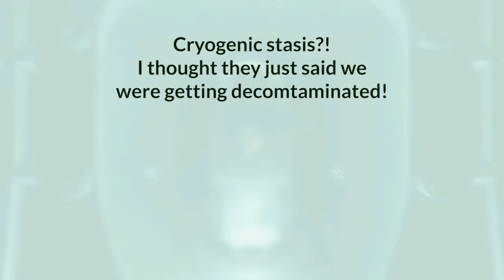Fallout 4 - Initial Cryo Wakeup and Baby Getting Kidnapped - Sugar Playthrough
Initial cryo wakeup with my commentary along the way.

Gameplay captured and edited by me.

Note: Who is Sugar? Sugar is the character for the playthrough in these videos. She's so named because she was always someone as sweet as Sugar, something she tries to maintain even after facing trauma and as she explores the post-apocalyptic world to try and find her kidnapped son.

Thank you for tuning in. I appreciate any and all upvotes, comments, etc.